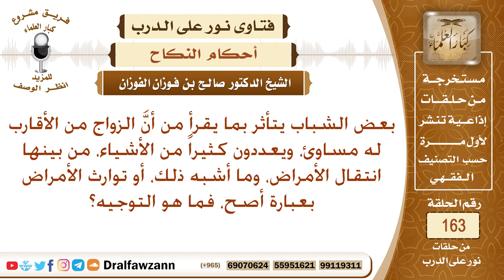هل صحيح أن زواج الأقارب له مساوئ كثيرة؟ الشيخ صالح الفوزان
نص السؤال: بعض الشباب يتأثر بما يقرأ من أنَّ الزواج من الأقارب له مساوئ، ويعددون كثيراً من الأشياء، من بينها انتقال الأمراض، وما أشبه ذلك، أو توارث الأمراض بعبارة أصح، فما هو التوجيه؟
السيرة الذاتية :
للاشتراك في قناة الشيخ صالح الفوزان

رئيس الفريق
لمشروع كبار العلماء